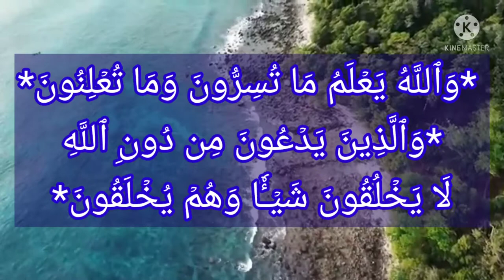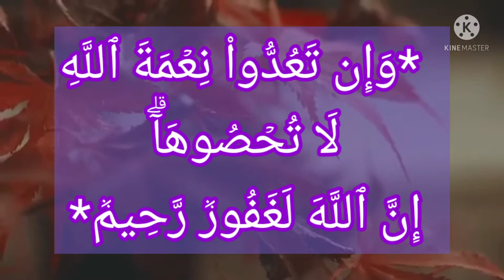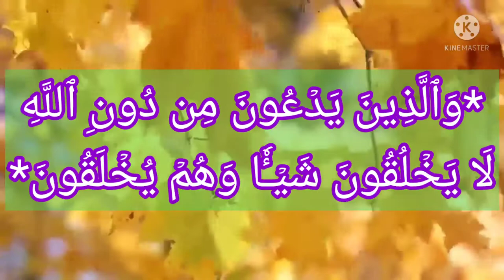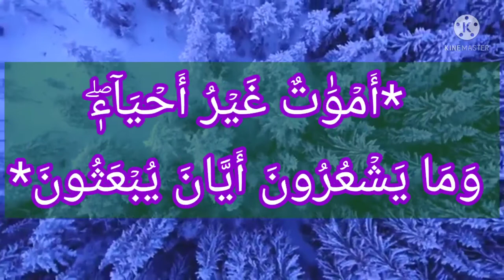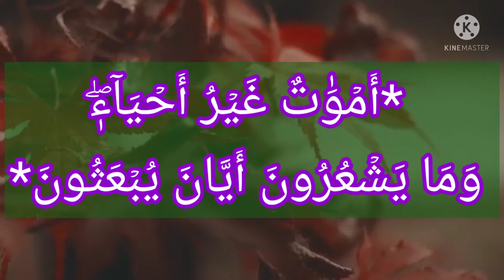മരിച്ചവരോട് സഹായം തേടുന്നത് നിർത്തുക സഹോദരാ - എന്നെന്നും ജീവിച്ചിരിക്കുന്ന അല്ലാഹുവോട് തേടുക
السلام عليكم
 ഇന്നത്തെ (11/07/2021) ഖിറാഅത്തിൽ നിന്ന്

من سورة النحل
17-21

*أَفَمَن يَخۡلُقُ كَمَن لَّا يَخۡلُقُۚ أَفَلَا تَذَكَّرُونَ*
അപ്പോള്‍, സൃഷ്ടിക്കുന്ന ഒരുവന്‍ സൃഷ്ടിക്കാത്തവരെപ്പോലെയാകുന്നുവോ?!  നിങ്ങള്‍ ചിന്തിക്കുന്നില്ലേ?
 *وَإِن تَعُدُّواْ نِعۡمَةَ ٱللَّهِ لَا تُحۡصُوهَآۗ إِنَّ ٱللَّهَ لَغَفُورٞ رَّحِيمٞ*
അല്ലാഹുവിന്റെ അനുഗ്രഹത്തെ നിങ്ങള്‍ എണ്ണുന്നപക്ഷം നിങ്ങള്‍ക്ക് അതു കണക്കാക്കാൻ സാധ്യമല്ല.  നിശ്ചയമായും അല്ലാഹു, വളരെ പൊറുക്കുന്നവനും, കരുണാനിധിയും തന്നെ.
 *وَٱللَّهُ يَعۡلَمُ مَا تُسِرُّونَ وَمَا تُعۡلِنُونَ*
 അല്ലാഹു, നിങ്ങള്‍ രഹസ്യമാക്കുന്നതിനെയും, നിങ്ങള്‍ പരസ്യമാക്കുന്നതിനെയും അറിയുന്നു.
 *وَٱلَّذِينَ يَدۡعُونَ مِن دُونِ ٱللَّهِ لَا يَخۡلُقُونَ شَيۡـٔٗا وَهُمۡ يُخۡلَقُونَ*
 അല്ലാഹുവിന്നു പുറമെ, അവര്‍ വിളിച്ചു (പ്രാര്‍ത്ഥിച്ചു) കൊണ്ടിരിക്കുന്നവര്‍ യാതൊന്നും തന്നെ സൃഷ്ടിക്കുന്നില്ല; അവരാകട്ടെ, സൃഷ്ടിക്കപ്പെടുന്നവരാകുന്നു.
 *أَمۡوَٰتٌ غَيۡرُ أَحۡيَآءٖۖ وَمَا يَشۡعُرُونَ أَيَّانَ يُبۡعَثُونَ*
 അവര്‍ വിളിച്ചു തേടുന്നത് ആരോടാണോ അവ നിര്‍ജ്ജീവങ്ങളാകുന്നു;ജീവനില്ലാത്തവരാകുന്നു. ഇവർ(ശിർക്ക് ചെയ്യുന്നവർ) ഏതു സമയത്തു പുനരുജ്ജീവിപ്പിക്കപ്പെടുമെന്ന് അവര്‍ അറിയുകയുമില്ല
ശ്രദ്ധിക്കുക: മഖാമുകളിലും ദർഗകളിലും ചെന്നും അല്ലാതെയും ഖബറാളികളോട്  സഹായം തേടുന്നവർ ഈ ആയത്തുകൾ വെറും ബിംബാരാധകരെപ്പറ്റി മാത്രമാണോ അതോ തങ്ങളെ സംബന്ധിച്ച് കൂടിയാവുമോ എന്ന് ഒന്ന് ആലോചിച്ചിരുന്നെങ്കിൽ!!!

اوصيكم بالدعاء
عباس ابن محمد برمبادن
السلام عليكم